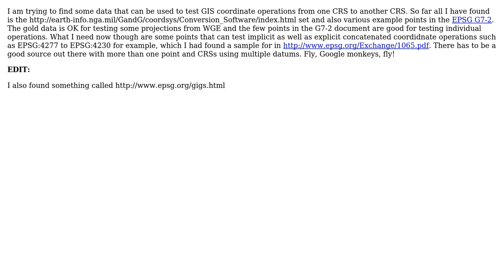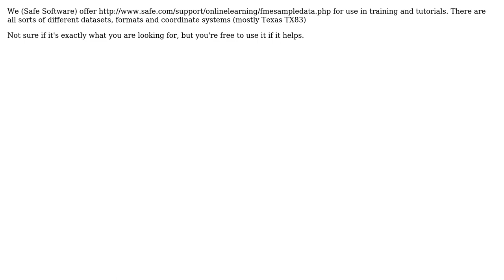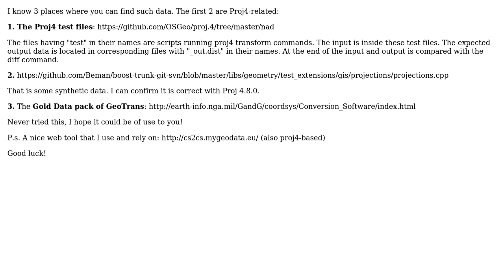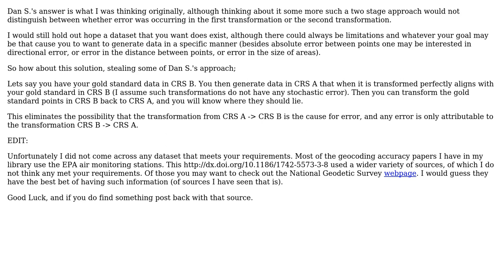GIS: Where can I find GIS data to test GIS coordinate operations? (7 Solutions!!)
GIS: Where can I find GIS data to test GIS coordinate operations?

With thanks & praise to God, and with thanks to the many people who have made this project possible! | Content (except music & images) licensed under CC BY-SA | Music | Images & others | With thanks to user WindRider user ThomasG77 user scw user Mark Ireland user Dan S. user Dandy user Brad Nesom user Andy W and the Stack Exchange Network Trademarks are property of their respective owners. You are responsible for your own actions.